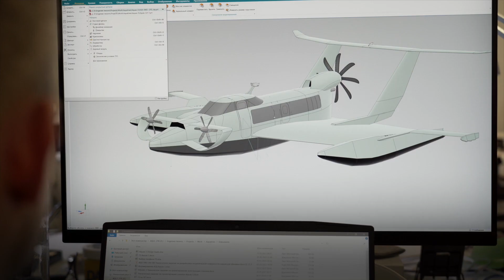Il progetto degli Aqualines "Naviplanes" ultraveloci spiegato da Bob Bell e Pavel Tsarapkin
@AlpineCars  R&D Lab, una nuova entità all'interno della Business Unit del Marchio transalpino, sta applicando le competenze uniche del Gruppo Renault a una serie di progetti innovativi, in particolare nel campo della decarbonizzazione dei trasporti. Bob Bell, consulente strategico del BWT Alpine F1 Team, descrive gli obiettivi dell'operazione e la sua collaborazione tecnica con Aqualines, una start-up francese che sta sviluppando una nuova generazione di "Naviplanes" ultraveloci concepiti per il trasporto marittimo a basse emissioni di carbonio. Questi ultimi, funzionati ad effetto suolo, sono stati a loro volta presentati da Pavel Tsarapkin e dal tecnico Guillaume Catala in un accattivante video esplicativo del progetto.